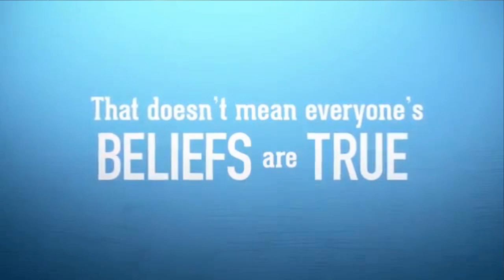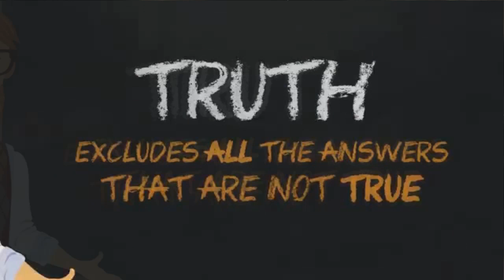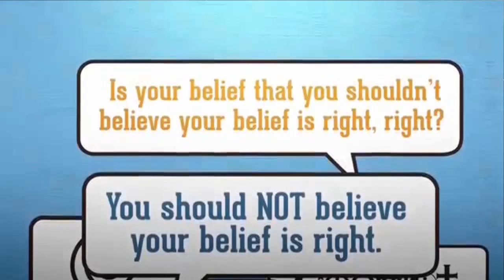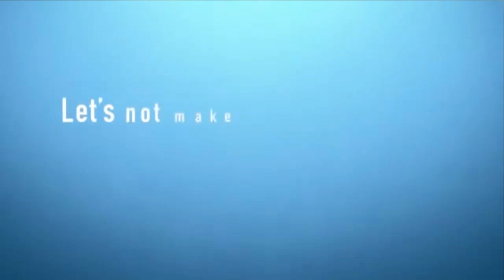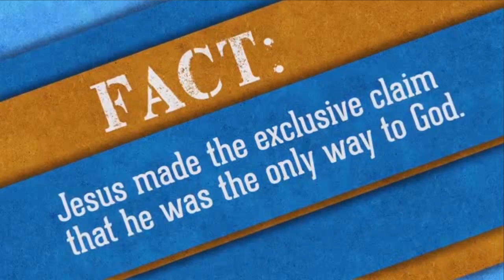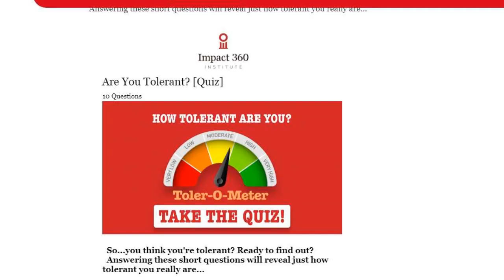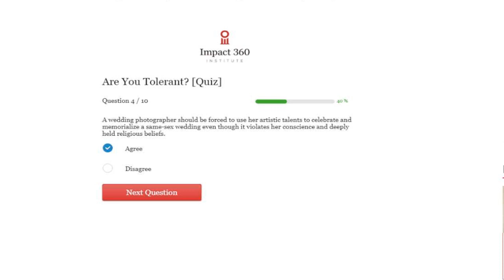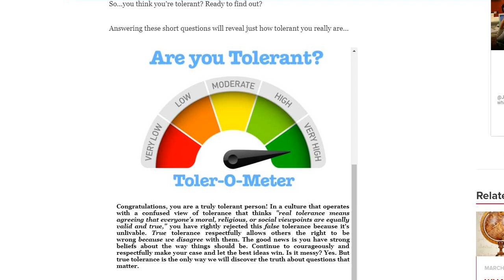Truth: Alethia vs Veritas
This is quite possibly one of the most ludicrous video I've ever seen...and I've seen some doozies.
It's not just what's said, but which character is the one saying it. And it's also how the word 'truth' gets badly--and I think deliberately--misused.